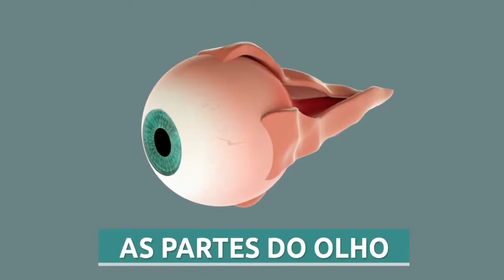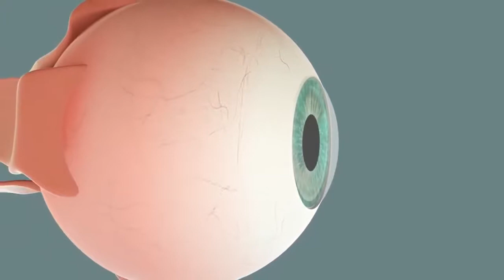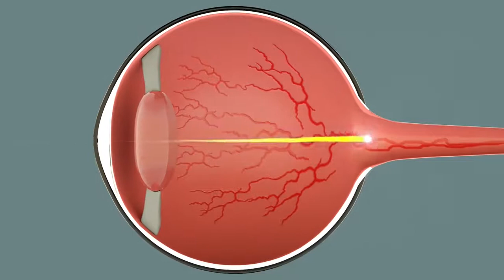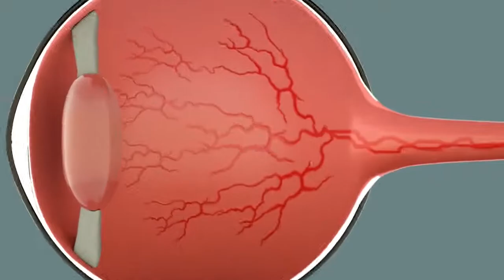KID-01 - As Partes do Olho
Uma série sobre o Olho Humano - As partes do Olho